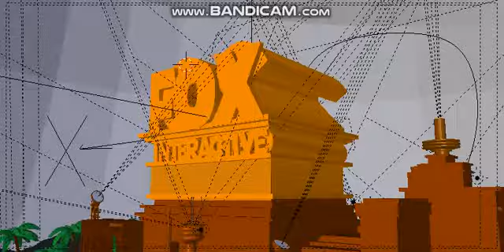Fox Interactive 2010 With Green And Brown Palm Trees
Games That a They Were Taken From

Plotagon The Game Released Mar 7 2010

Roblox And Powtoon The Game Released June 11 2013

Roblox Powtoon and protagon tennis 2015 released Feb 5 2016

Plotagon ice Age Released Feb 1 2017

Plotagon Tree Friends The Game Released Feb 16 2019

Plotagon World The Game Released Set 11 2019

Powtoon The Game Released Nov 19 2019

Powtoon And Plotagon The Game (2019) Released: Dec 19 2019